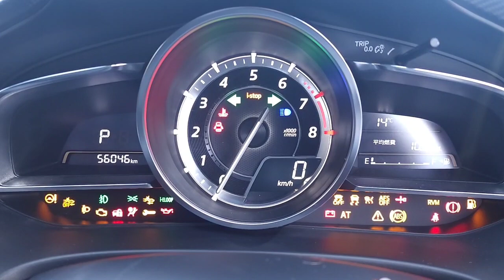Pre purchase inspection Auckland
Attention Georgia

Pre purchase vehicle inspection Auckland